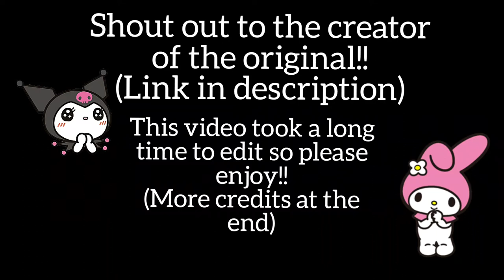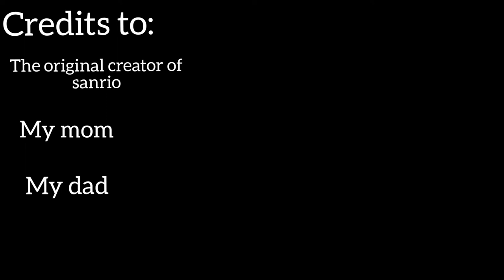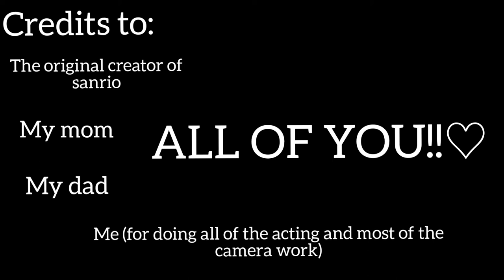♡My Melody's Tea Party♡